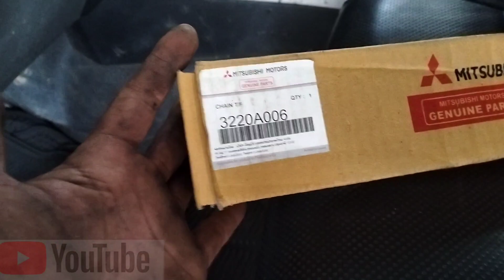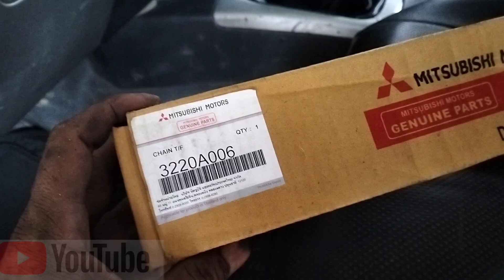Ganti chain transfer Triton GLS all-new ini dia parts numbernya